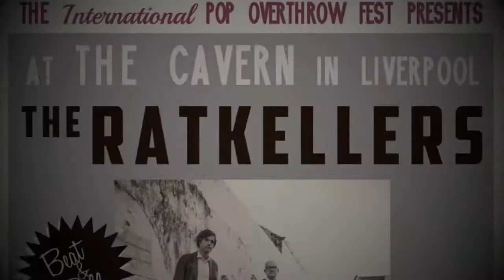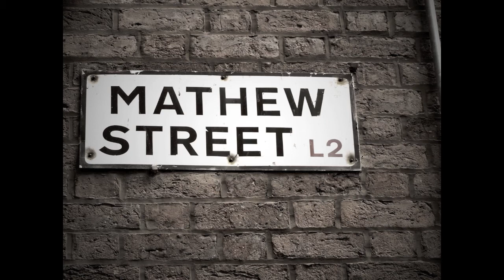Russian Spy and I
The Ratkellers - Russian Spy and I
Written by Javellin
Rehearsal recording